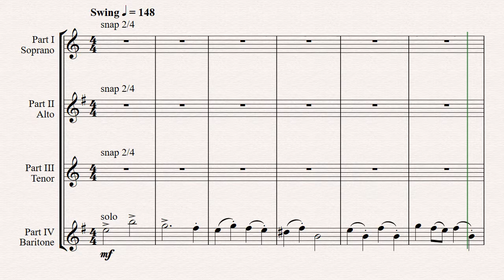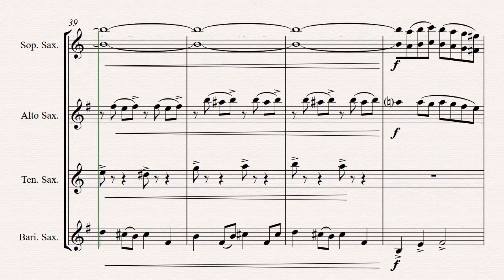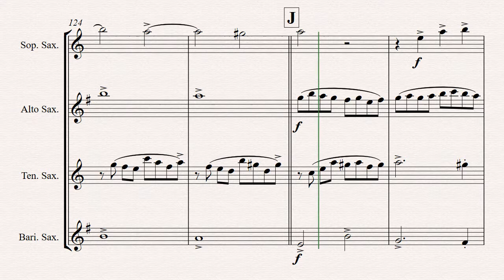Fugue G Minor - (the 'little') - BWV 578 - Saxophone Quartet